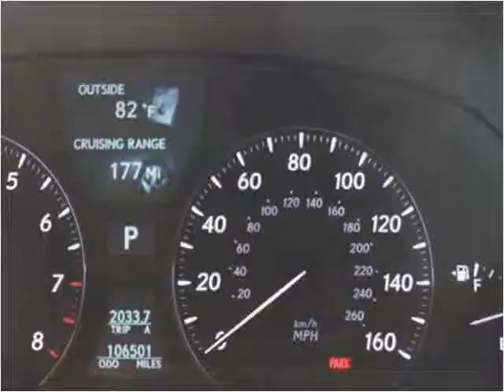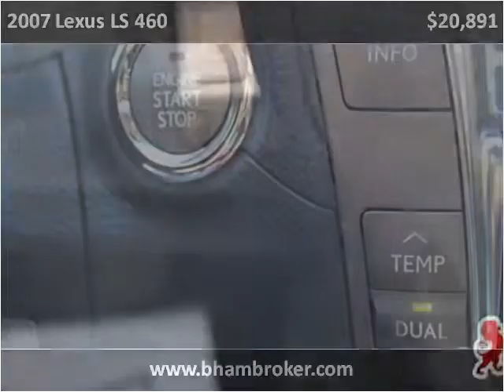2007 Lexus LS 460 Used Cars Birmingham AL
This 2007 Lexus LS 460 is available from Birmingham Broker.